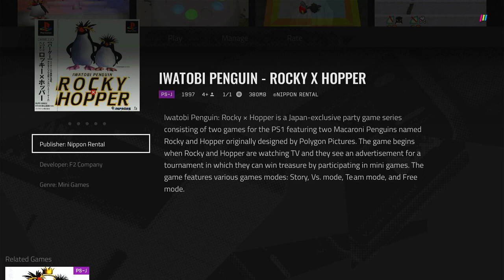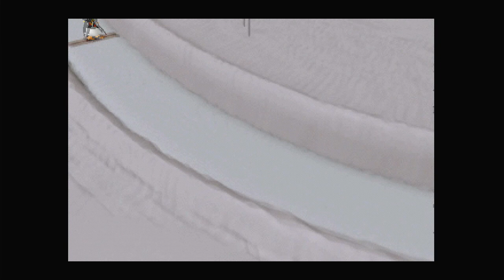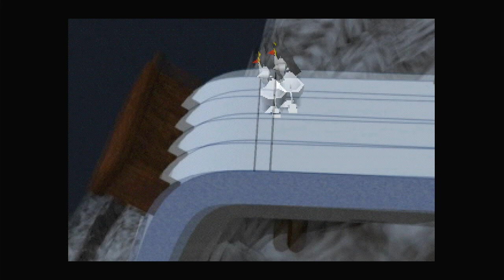Polymega Gameplays - Iwatobi Penguin - Rocky X Hopper [PlayStation - Japan]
Iwatobi Penguin: Rocky × Hopper is a Japan-exclusive party game series consisting of two games for the PlayStation featuring two Macaroni Penguins named Rocky and Hopper originally designed by Polygon Pictures.

The game begins when Rocky & Hopper are watchin the TV and they see the advertisement of the evil pirate bird that invites them to his mini games tournament and the prize for the winner is a treasure. The game features 11 different mini games. And music like "Get down on it" by Cool & the Gang or "Staying alive" by the Bee Gees in electronic versions.

Published by Nippon Rental
Developed by F2 Company